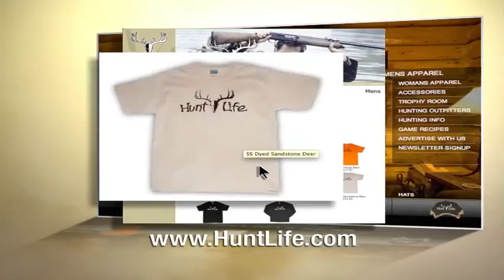Livin' The Hunt Life